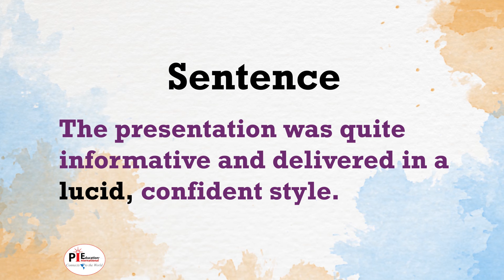Daily English Vocabulary #33